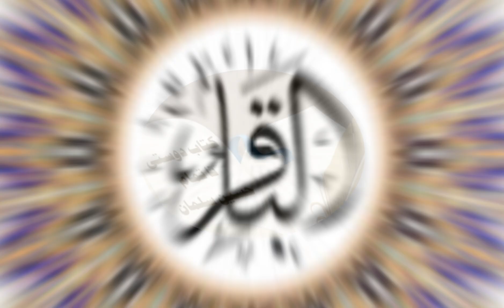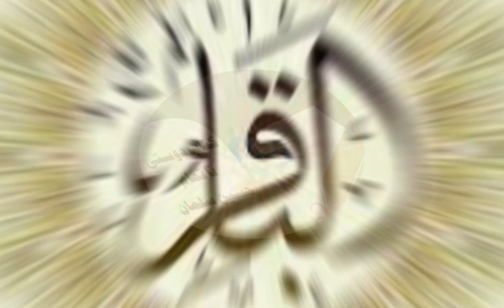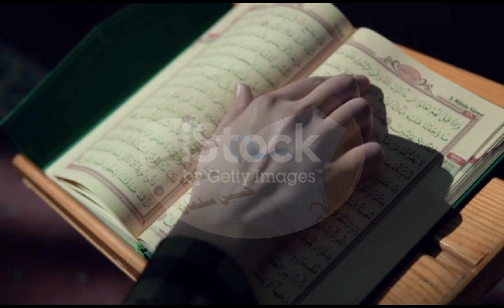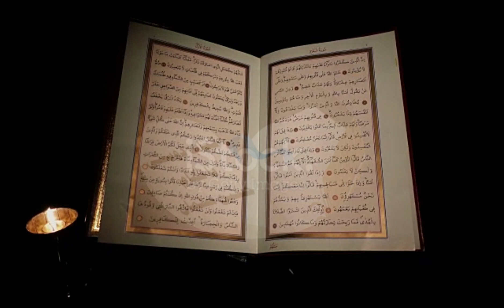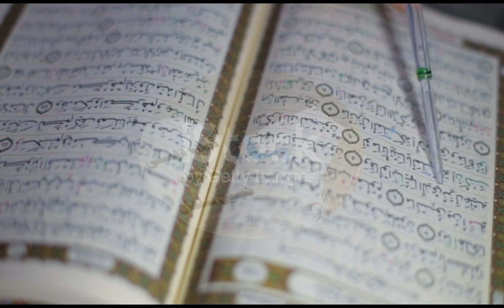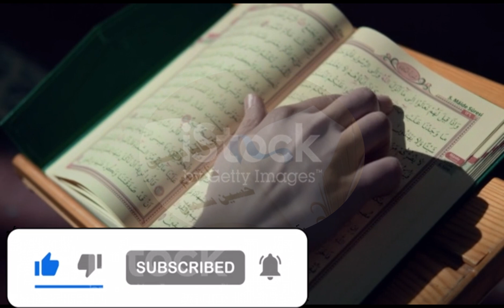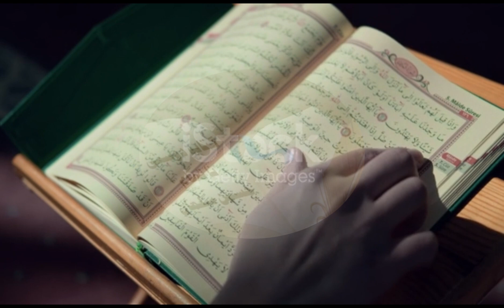Imam Muhammad Baqir | امام محمد باقر | इमाम मुहम्मद बाक़िर | Kitab Dosti Na tamam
Your Quires:-

Biography Imam Muhammad Baqir as | Hazrat Muhammad al-Baqir | Documentary
Titan Submarine ka doobna aur Imam Baqir ki Hadees
Shahadat e Imam M. Baqir (as)| Ahadees from Imam Baqir (as)
Shahadat Imam Muhammad Baqir as
Imam Baqir and Imam Abu Hanifa | Munazra Imam Abu Hanifa aur Imam Jafar Sadiq
Imam Baqir (as) wore a bright red dress for his wife. Then what happened?
Imam Muhammad Baqir | Imam Muhammad Baqir Shahadat | Imam Muhammad Baqir Biography | 12 Imams
imam Baqir a.s ka imam Abu Hanifa se munazra | 5th imam | Islamic stories | Urdu Hind
Imam Muhammad Baqir a.s k bachpan ka aikmkhubsurat waqia
Fazail Imam Muhammad Baqir (as)
THE 5th(Fifth) IMAM: Imam Muhammad Baqir | Grandson of Imam Hussain | Imam Husain Ke Pote
Imam Muhammad Baqir Ki Wasiyat | Muhammad al-Baqir | imam baqir |
Shab-E-Shahadat Imam Muhammad Baqir a.s
7th Zil Haj Shahadat Imam Muhammad Baqir a.s
Hazrat Imam Muhammad Baqir bin Ali
7 zilhaj - masaib o shahadat Imam Muhammad Baqir a.s
Shahadat e Imam Muhammad Baqir (A.S)
Story of Hazrat Imam Jafar Sadiq
Shahadat of Imam Muhammad Baqir AS
Hazrat Imam Muhammad Baqir bin Ali salamun alaih
Imam Baqir (رحمۃ اللہ علیہ) Ki Seerat | Imam Hussain رضی اللہ عنہ Kay Pootay
Biography of Imam Mohammad al-Baqir
Hazrat Syedna Imam Muhammad Baqir R.A
Syedna Imam Muhammad Baqir
Masaib Imam Muhammad Baqir(as)
Imam Jafar Aur Imam E Aazam Abu Hanifa
Imam Baqir a.s Kon Hai - Biography (امام محمد باقرؑ) Life Facts | Urdu/Hindi Documentary
Biography of Imam Baqir (a.s)
Imam Muhammad Baqir a.s
Hazrat Imam Muhammad Baqir AS Documentary | Hazrat Imam Baqir AS ka Waqia in Urdu